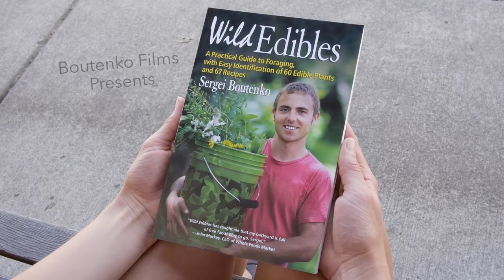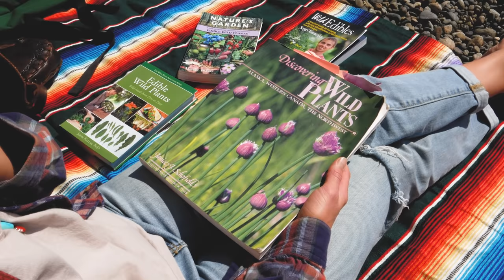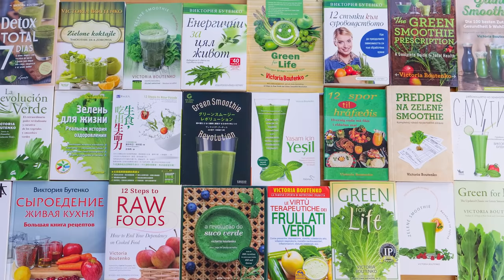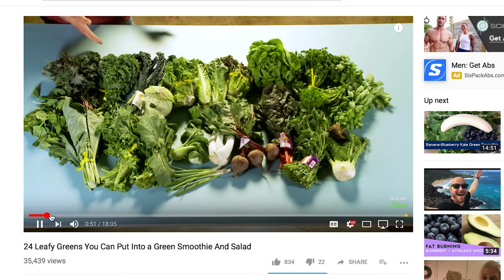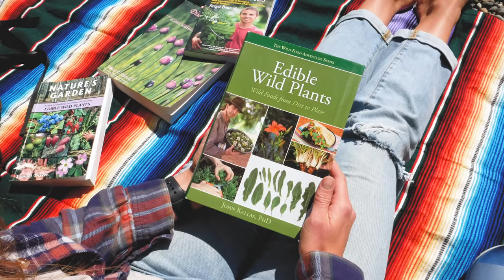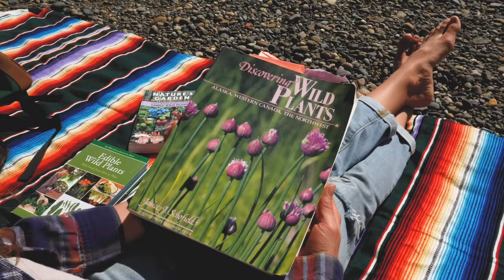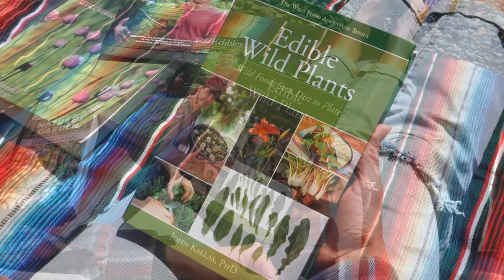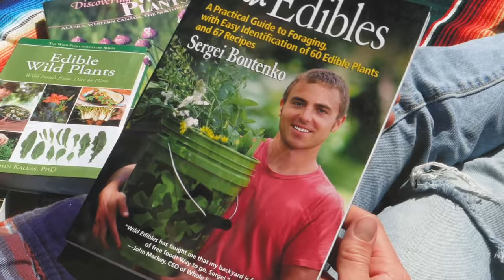Wild Edibles with Sergei Boutenko | Learn How to Forage for 25 Tasty Plants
In this virtual foraging walk, Sergei Boutenko demonstrates how to find, identify, and eat 25 common weeds and wild edible plants. Wild crafting can be done safely and responsibly! Watch this video and learn how. For extra bonus points, watch this video on your mobile device while you look for these same plants in your backyard!

🍉 NEW BOOK ALERT: 30-Day Green Smoothie Challenge for Busy People is here!

CLICK ON THE TIMECODE TO SKIP TO DESIRED PART:

0:00 - Introduction / PCT story
9:00 - Plant Knowledge Quiz
16:10 - Plant Tour
16:26 - Wild Sweet Pea–Lathyrus latifolius
16:57 - Into The Wild (what really happened)
20:15 - Meristems Explained
22:03 - Grass–Poa spp.
24:12 - Wheatgrass / Ann Wigmore
25:35 - Sow Thistle–Sonchus spp.
26:17 - Dandelion–Taraxacum officinale
28:19 - Should you Worry About Oxalates?
31:48 - Sergei’s take on Supplements
32:45 - Pineapple Weed–Matricaria matricarioides
33:08 - Your Five Senses will Keep you Safe and Happy!
37:33 - Sergei’s Simple Rules for Foraging
39:56 - Dandelion Flowers
41:10 - Dandelion Stem Test
43:21 - Respect the Roots
44:00 - Horse Chestnut–Aesculus hippocastanum (don’t eat this one!)
45:00 - Sweet Chestnut–Castanea sativa (eat this one!)
46:48 - Blackberry–Rubus allegheniensis
49:08 - Common Mallow–Malva parviflora
53:56 - Purple Dead Nettle–Lamium purpureum
56:44 - Maple–Acer spp.
59:18 - Plantain–Plantago spp.
1:05:20 - Wild Mustard–Brassica spp.
1:08:34 - Hairy Bittercress–Cardamine hirsuta
1:10:20 - American Beech–Fagus grandifolia
1:11:40 - Chickweed–Stellaria media
1:15:28 - How to Identify Different Conifers (pine, spruce, fir)
1:17:10 - Conifer Needle Tea
1:18:19 - Birch–Betula spp.
1:19:00 - Miner’s Lettuce–Claytonia perfoliate
1:19:49 - Wild Edibles are the Best Supplements
1:22:43 - Common Daisy–Bellis perennis
1:24:06 - Clover¬–Trifolium spp.
1:27:20 - Harvesting Pine Pollen
1:28:00 - Yarrow–Achillea millefolium
1:30:06 - POP QUIZ (what kind of tree is this?)
1:31:02 - Spring Needle Harvesting
1:32:40 - Cat’s Ear–Hypochaeris radicata

📚RECOMMENDED READING:

My book (Sergei Boutenko)
Nature's Garden by Sam Thayer
Forager's Harvest by Sam Thayer
Incredible Wild Edibles by Sam Thayer
Edible Wild Plants: Wild Foods From Dirt To Plate by: John Kallas
Discovering Wild Plants by Janice Schofield